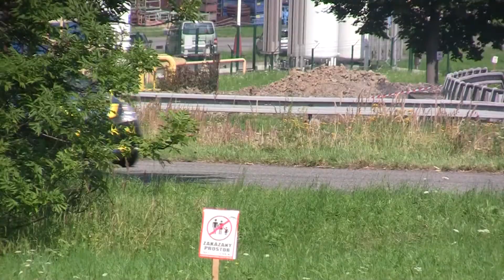KOWAX ValMez Rally & Rallysprint 2020 | 69 | Petr Daniel jun. - Zdeněk Omelka